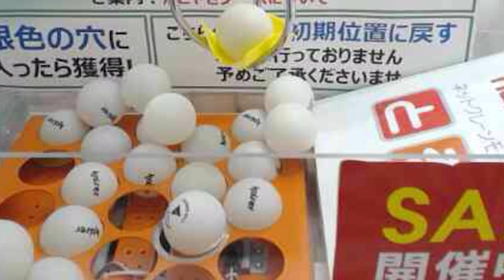【クレーンゲーム】取れそうで取れない！イライラマックス？！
【クレーンゲーム】いいの？全部もらっちゃうよ？！店員さんサービスしすぎ！❤︎きらりゆう❤︎

【クレーンゲーム】ぬいぐるみの確率機にプンプン？！スクイーズもお菓子もたくさん取ったよ！❤︎きらりゆう❤︎

【クレーンゲーム】新作ディズニー！あきらめた小学生！3歳児の反応がかわいい❤︎きらりゆう❤︎

【クレーンゲーム】取れまくって笑いが止まらないw いや、涙が止まらないのかな？ ❤︎きらりゆう❤︎

【クレーンゲーム 】取れなさすぎてヤル気をなくした小学生！ドロ沼…泣  ❤︎きらりゆう❤︎

★★★★★人気の動画★★★★★★★★

【クレーンゲーム】お腹痛い！まさかの急病？！大きなぬいぐるみを取るぞ！❤︎きらりゆう❤︎

【クレーンゲーム】すごいチャンスにパニック！お金忘れましたw ❤︎きらりゆう❤︎